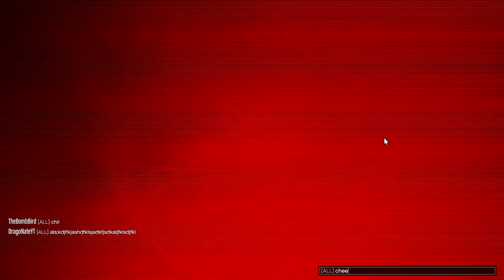I lost a race but at least I had fun GTA Online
Marginally more fun than other versus games.

We tried Sundae Driving first, followed by Buzzer Beater and finally a proper race with actual race cars.

DC in the Mix Shocking King (It Takes Two to Tango - Pull Up Your Jeans)
Happy troll